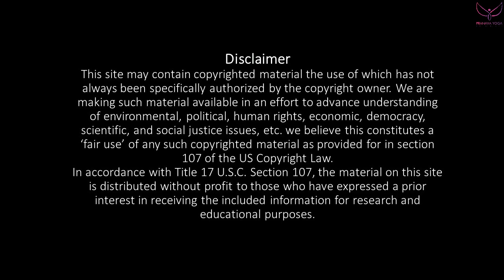Yoga asanas for periods cramps and pains (In Tamil) |pranavayoga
We are facing many discomfort during periods like mood swings,cramps,pains and etc in this contain some of the asanas streching
gives you best relief from all of those . regular practice is gives more comfortable periods. asanas,pranava yoga, periods cramps,periods pains, mood swings, stress, tension. like share and comment  and subscribe pranava yoga.
Thenmozhichandrasekar
[Yoga teacher]

Pranava yoga programmes:
*Hatha yoga
*Poweryoga
*Pranava meditation
*Mudra pranayamam for mind&body
*Pranayamam
*Personal care
*personal consultants